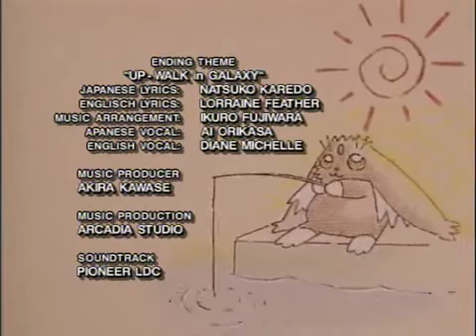Tenchi Muyo Universe -Sem Necessidade para Roupas de Banho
Ajude o canal continuar no ar ,não custa nada !! Só instalar o app TikTOk ,usando meu código de convite,você ganha dinheiro ao se cadastrar no APP em missões diárias também;) . click no link e baixe o app ou use o código ao se cadastrar (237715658). Muito Obrigado o canal está crescendo hehe.